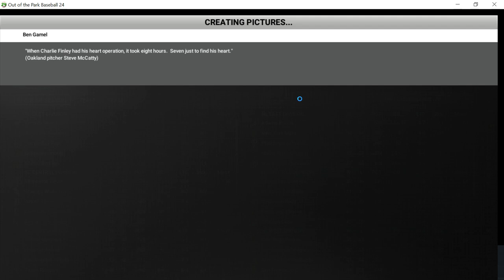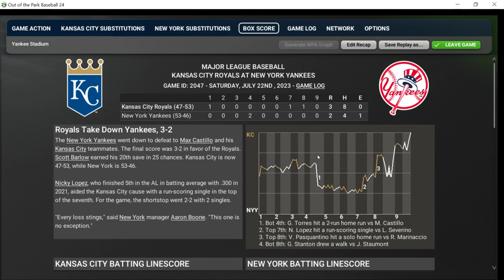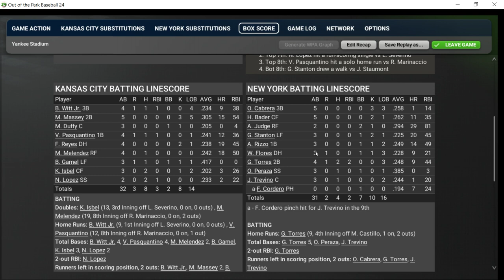OOTP24 KC Royals Playthrough: GAME 100, Royals @ Yankees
The Kansas City Royals 2023 season replay moves to Game 100 vs. the New York Yankees in Yankee Stadium. The Kansas City Royals come into this game in last place in the American League Central, but doing much better than the ACTUAL Royals did in 2023. The Royals will send our ace, Max Castillo, to the mound to try to quiet the Bronx Bombers.